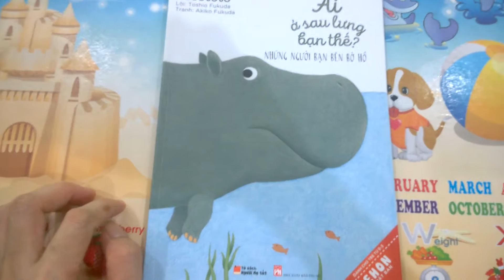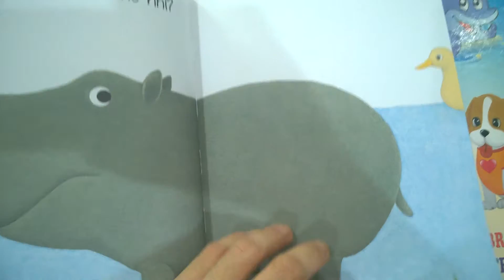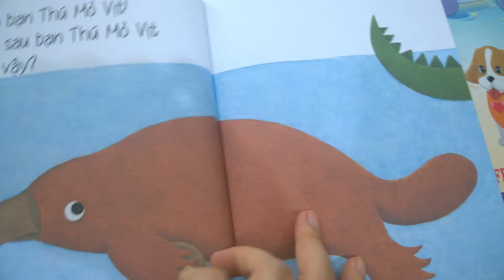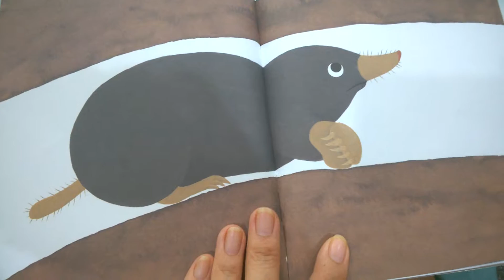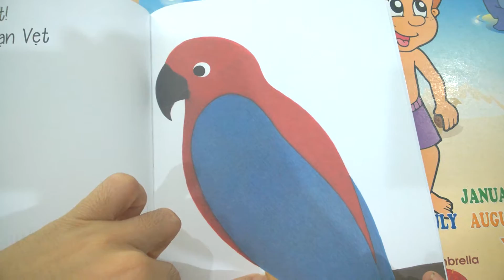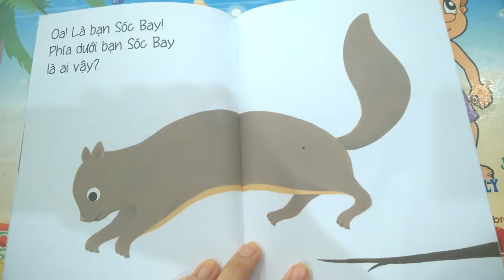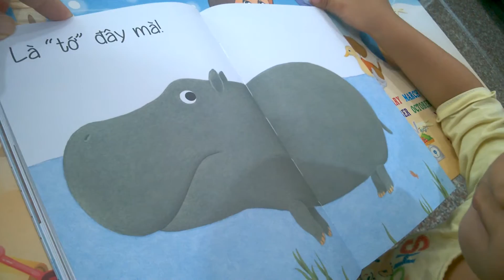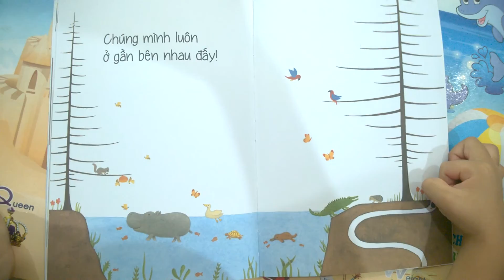Ehon - Ai ở sau lưng bạn thế? Những người bạn bên bờ hồ - Lớp học mẹ và con 10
Mẹ Nguyện đọc truyện cùng Beto - Vương Trí Việt (42m)
A9 - 05 Chung cư Hoàng Anh Gia Lai, đường Lê Lơi, Quy Nhơn.